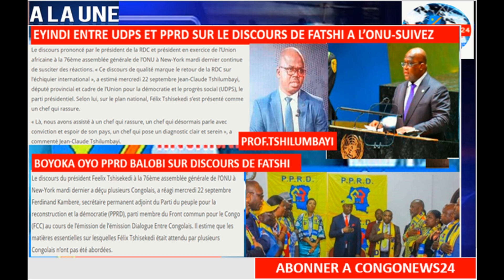23/9/21EX-MINISTRES-PPRD-SPOLIATION-OCCUPANTS ILLEGAUX-MAISONS D'ETAT,NGOY-MUGABO CONDAMNE A MORT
REJOIGNER CONGONEWS24 TELEVISION